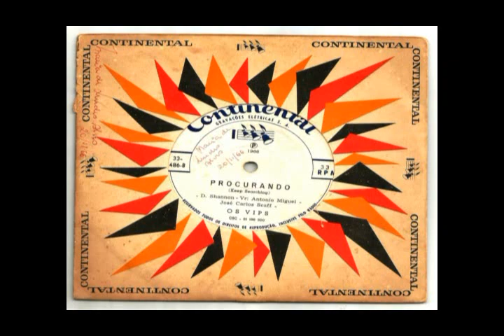SUBMARINO AMARELO OS VIPS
COMPACTO SIMPLES DE VINIL-OS VIPS-SUBMARINO AMARELO
PARA COMPRAR ESTE VINIL CLIQUE NO LINK ABAIXO